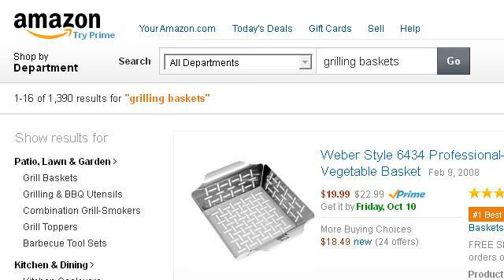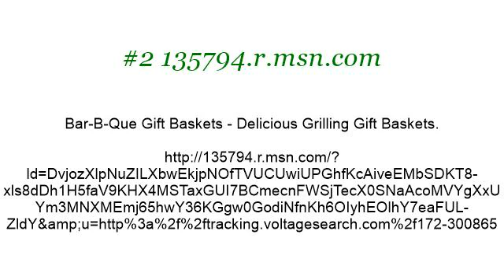BBQ Basket Ideas